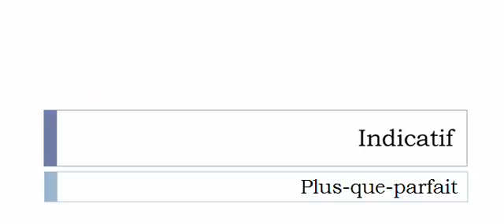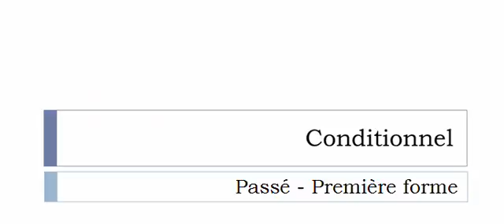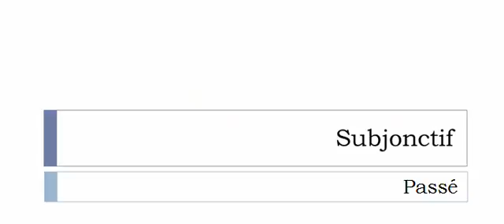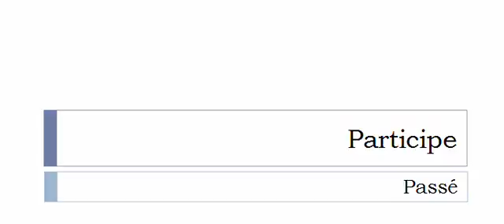フランス語を学ぶ = 共役 = Désactiver